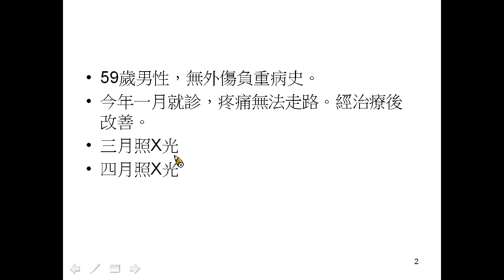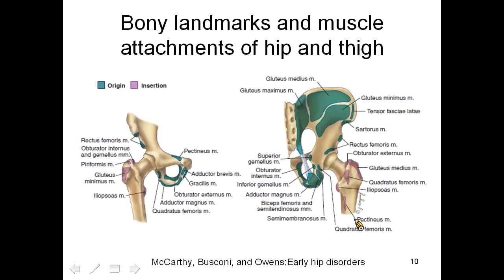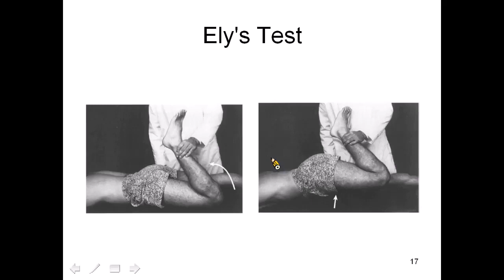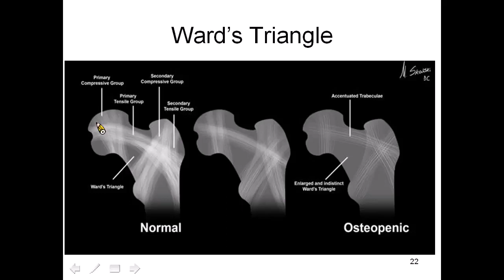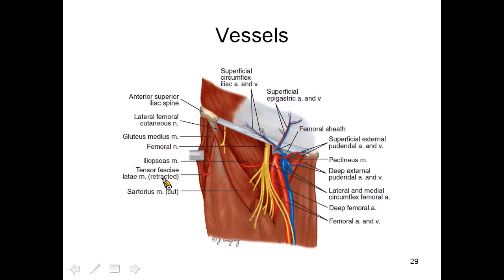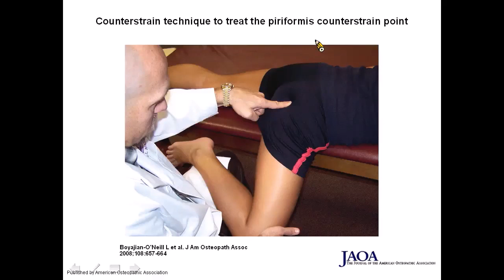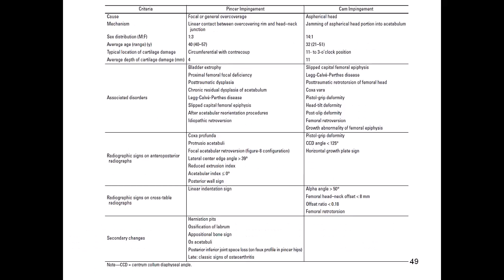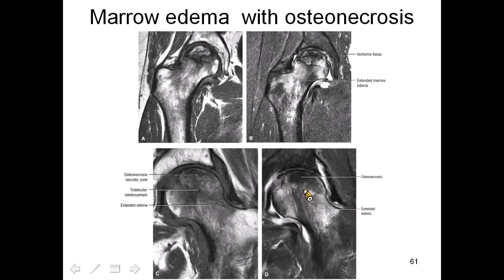名醫殺手--談髖臀痛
00:40 59歲男性，疼痛無法走路
04:13 61歲男性，從3.5公尺高摔落，腳腫脹無法走路
05:27 12歲女生，玩滑板跌下受傷，左踝疼痛，但沒有很腫
11:08 髖部疼痛的鑑別診斷
14:03 髖部攣縮的測試
19:57 判讀重點:Ward Triangle
25:26 非關節性髖痛的診斷與治療
32:40 梨狀肌症侯群
38:55 手術適應症
41:28 髖臼股骨夾擊症
47:00 常見髖臼疾患